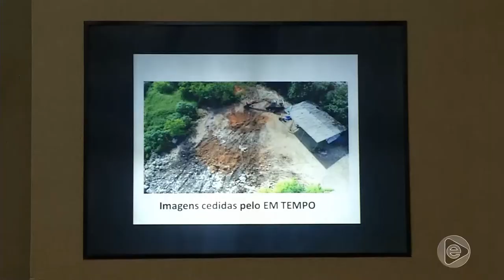Jornal Em Tempo (13.05.2019) 2º Bloco